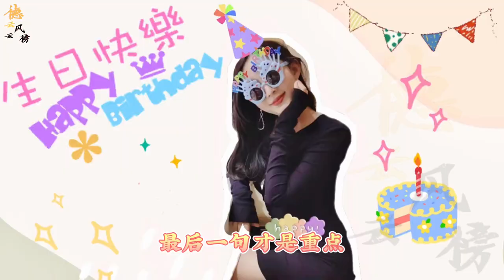【德云社】饼嫂晒饼哥给买包视频，饼哥现场耍小聪明没得逞，网友：一个不够在买一个吧！烧饼